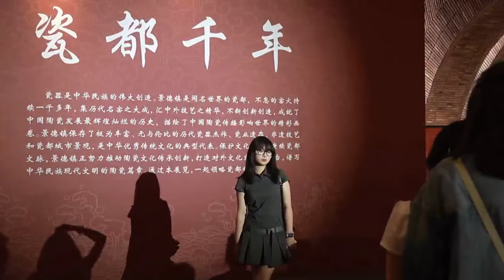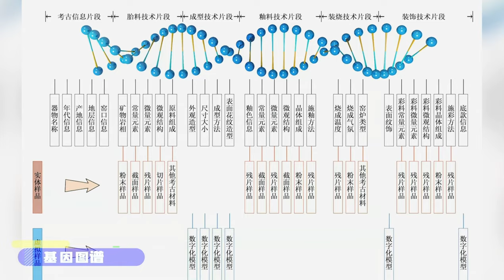TBIH2024 | Jingdezhen Imperial Kiln Institute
President of the Jingdezhen Imperial Kiln Museum Yanjun Weng presents this award-winning institution in a talk with TBIH's Cheeyun Kwon. It won the Chinese Museums Association's Most Innovative Museums in China Award in 2023.

Jingdezhen Imperial Kiln Museum is an archaeological site museum displaying the remains, tools, and porcelain products of Yu Yao, the unique royal porcelain factory that lasted for 542 years in Jingdezhen, China. The grand cross-curved form and red-brick texture of the museum’s main buildings draws inspiration from the traditional egg-shape kiln of Jingdezhen. In addition, the museum blends itself well into the lanes and alleys, and more importantly the people of the surrounding historical community. The Ceramic Gene Bank initiated by the museum also greatly improves the exhibitions and creative product development.